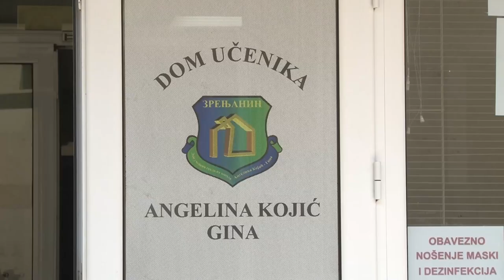PRVI UPISNI ROK ZA SMEŠTAJ U DOMU UČENIKA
Prvi upisni rok za smeštaj u Domu učenika "Angelina Kojić Gina" počeo je danas i traje do 24. jula. Naredne školske godine moći će 306 đaka da koristi usluge ovog objekta. Sobe su uglavnom četvorokrevetne i svaka ima svoje kupatilo. Od dokumenata za upis su potrebni dokazi za upis u srednju školu, svedočanstva i dokaz o materijalnom statusu. Najviše bodova nosi uspeh u školi.